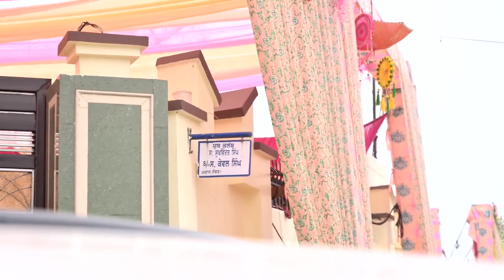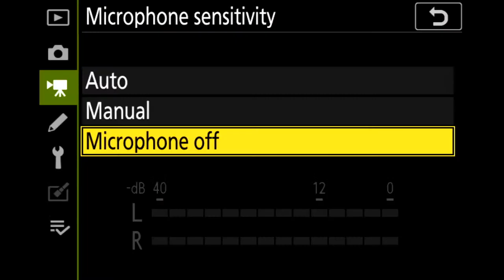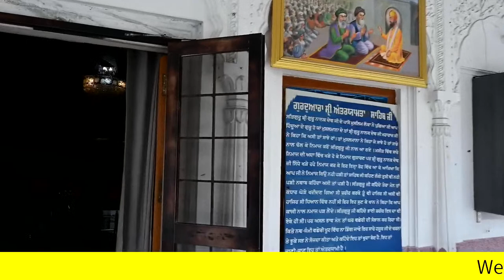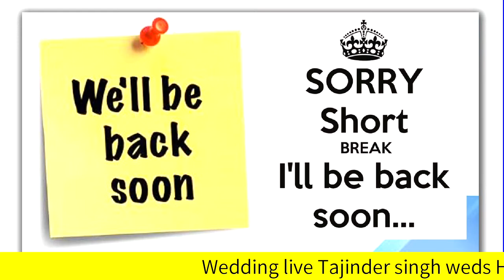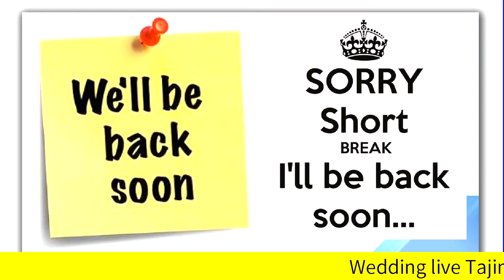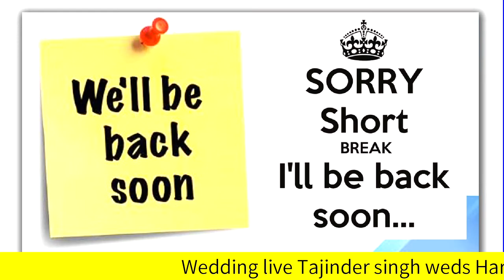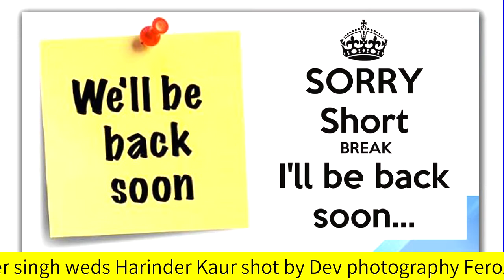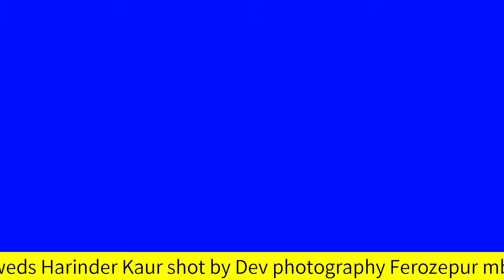Wedding live Tajinder singh weds Harinder Kaur shot by Dev photography Ferozepur mb: 9463534800